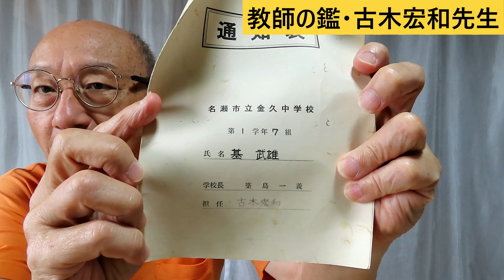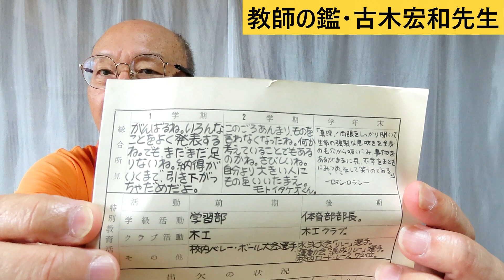【古木宏和先生】金久中学校18回卒業生、私の思い出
金久中学校の17回、18回、19回の卒業生の皆さんには、一生忘れる事のない先生の代表が古木宏和先生です。形容詞は忘れましたが『○○の天才』と言われた先生です。古木先生に中学1年生の担任として、世の中の全てを教えてもらいました。ともかく、楽しい日々の中学校生活でした。

■使用デジカメ
キャノンPowerShotSX70HS